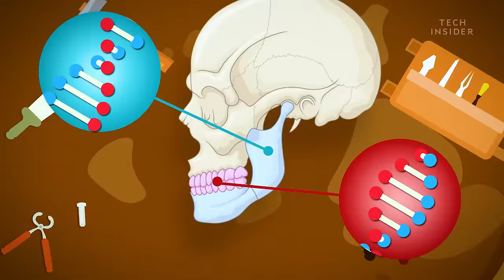Why Do Wisdom Teeth Suck?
Every year, 5 million Americans have their wisdom teeth removed. These pesky molars can cause infections tooth decay, and even tumors. The problem? Wisdom teeth often can’t fit in our mouths. But that wasn’t always the case. Early human ancestors used these teeth to grind up tough, uncooked food.

Following is a transcript of the video: